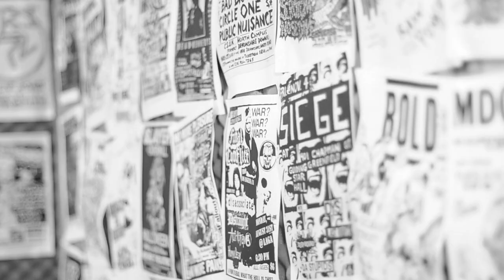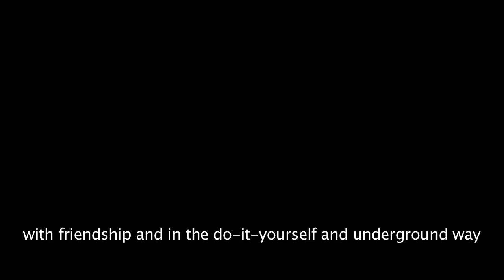VIOLATOR - Making of "Futurephobia" Official Video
SOON - FUTUREPHOBIA OFFICIAL VIDEO
From the "Annihillation Process" EP.

Violator - Brazilian Thrash Maniax
Directed by Nicolas Gomes.